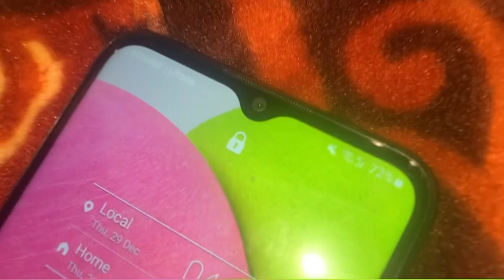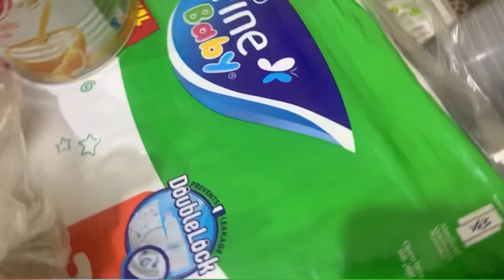Bukhar ne Hum subka bura haal krdia hai || LAST VLOG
This is the last Vlog of 2022-see u next year InshaAllah 🤪